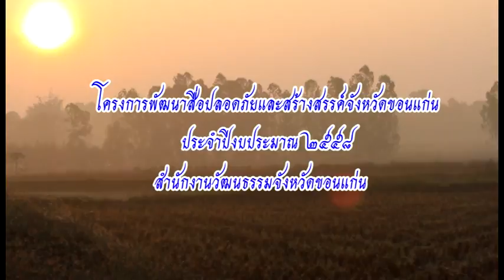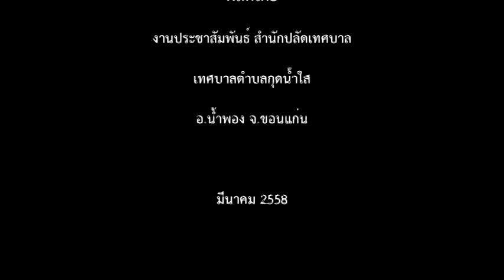รายการ พระพุทธศรีมงคล จ.ขอนแก่น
โครงการพัฒนาสื่อปลอดภัยและสร้างสรรค์